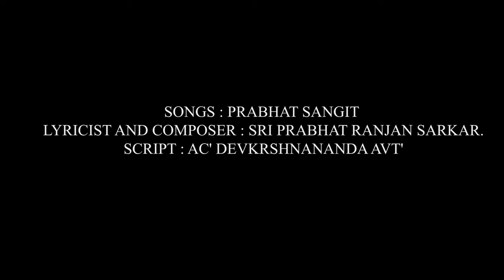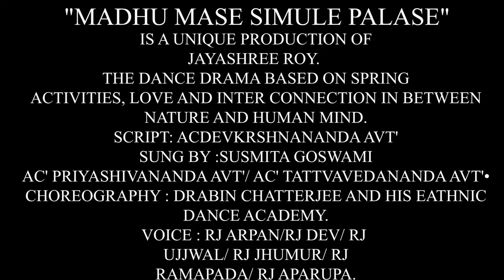NABATAN CHANDASHIK A JAYASHREE ROY PRODUCTION " MADHU MASE SIMULE PALASHE"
"MADHU MASE SIMULE PALASE" IS A UNIQUE PRODUCTION OF JAYASHREE ROY.   THE DANCE  DRAMA BASED ON SPRING ACTIVITIES, LOVE AND INTER CONNECTION IN BETWEEN NATURE AND HUMAN MIND.
 SCRIPT : AC' DEVKRSHNANANDA AVT'
 SUNG BY : SUSMITA GOSWAMI/ AC' PRIYASHIVANANDA AVT' / AC' TATTVAVEDANANDA AVT'  CHOREOGRAPHY  :  DRABIN CHATTERJEE AND HIS EATHINC  DANCE ACADEMY.
 VOICE  :  RJ ARPAN/ RJ DEV / RJ UJJWAL / RJ JHUMUR/ RJ RAMAPADA/  RJ APARUPA.  PRODUCER AND DIRECTOR : JAYASHREE ROY.